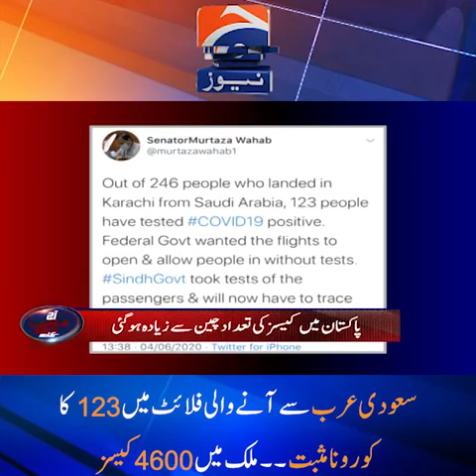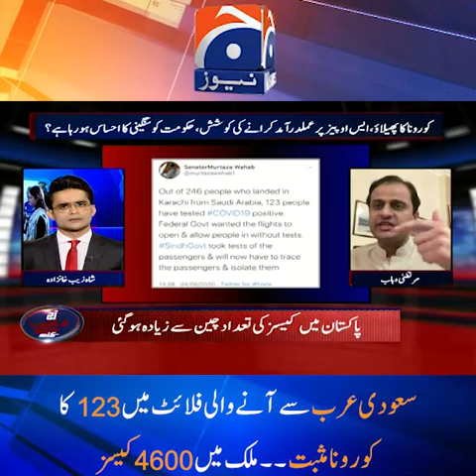Saudia Arab Se Aane Wali Flight Main 123 Musafir Corona Se Mutasir Nikle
Aaj Shahzeb Khanzada Kay Sath | 4th June 2020